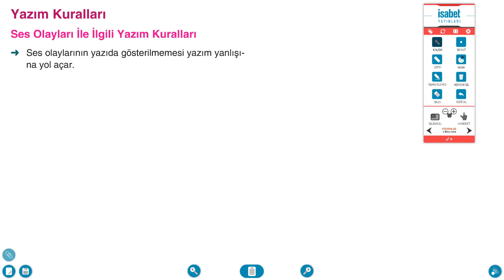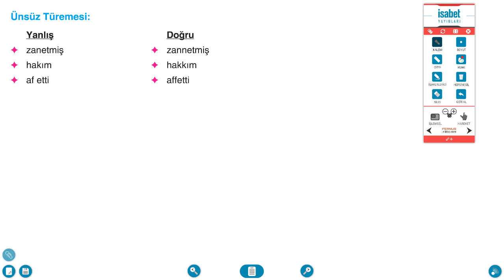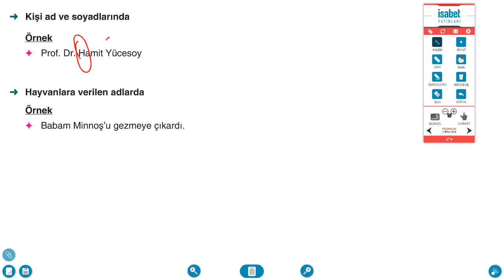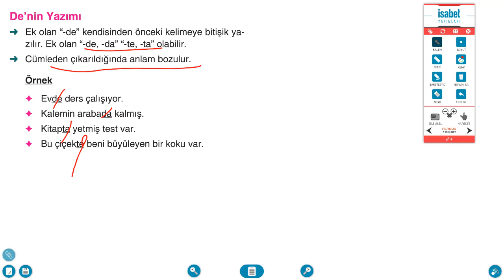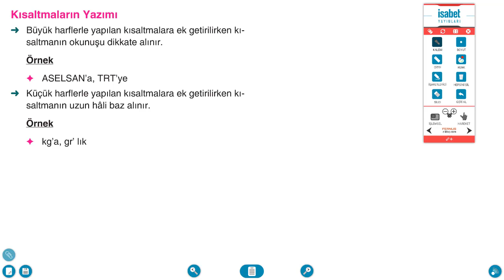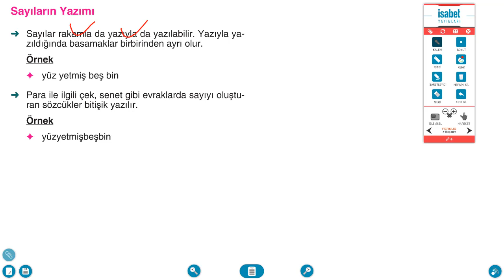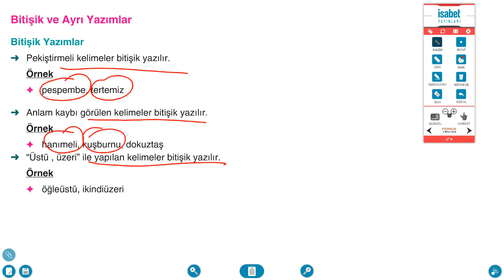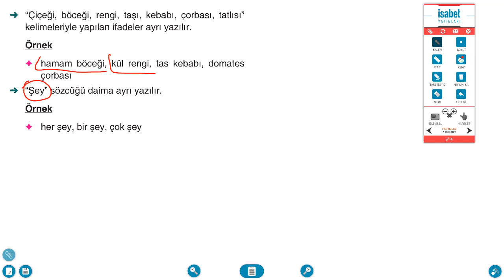AÖ 9. Sınıf Türk Dili ve Edebiyatı 1 Ders 1 Ders 4 Yazım Kuralları